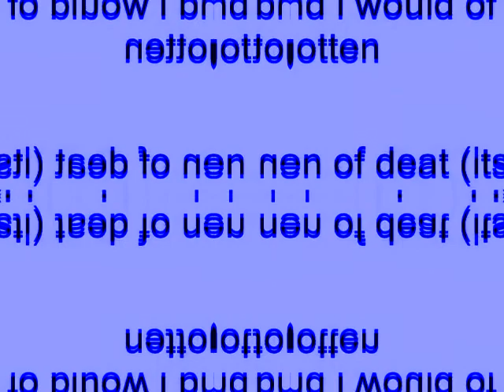Windows XP Installation Music In MVM555's G-Major 14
Made today on ‎‎Friday, ‎September ‎4, ‎2020, ‏‎12:40:40 pm to ‏‎12:45:37 pm

Miss me posting videos on this channel? It's been about September 22, 2019 without me being here. So, this is my first 2020 video posted on my Windows XP Insallation Music The Object Thingy. I will need to avoid setting this for kids even if I want to.

MVM555  = MediaVideoMaker555

How To Make MVM555's G-Major 14:

(VideoFX)

1st: Gradient Map - Videoup V1

0; R: 255, G: 255, B: 255, A: 255
1; R:   0, G:   0, B: 255, A: 255
2; R:   0, G:   0, B:   0, A: 255

2nd: Mirror - W-Major

After choosing "Reflect Right", let's customize the adjustments.

H:0.424, V: 0.500

3rd: Mirror - Reflect Left

4th: Mirror - (Default) or Reflect Top

(AudioFX)

elastique
Efficient

7
5
0
-7
-12

It almost sounds like G-Major 9 by Jayden Galipo, Billy Gardiners's G-Major 5 and Cuphead Major.

How To Make MVM555's G-Major 14 On Sony Vegas Pro (Fixed)

Klasky Csupo In My G Major 14

MediaVideoMaker555's current username is AtleticHurricaneVideoMagical750 / MSBRME527 HD.